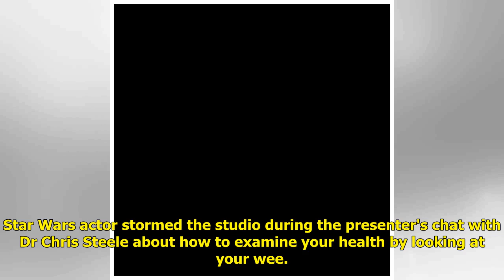Warwick Davis shocks Holly Willoughby and Phillip Schofield by drinking 'wee'